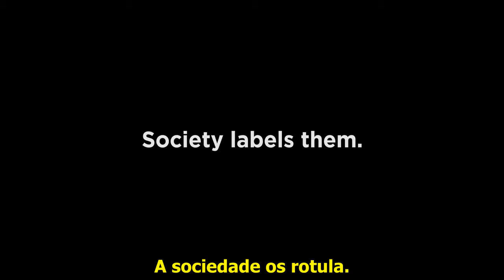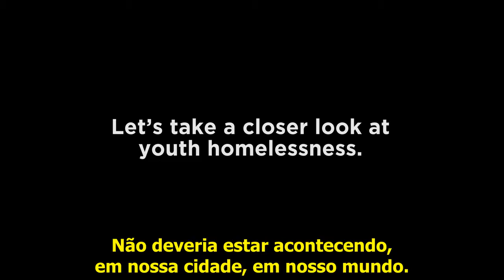Crianças de rua viram manequins